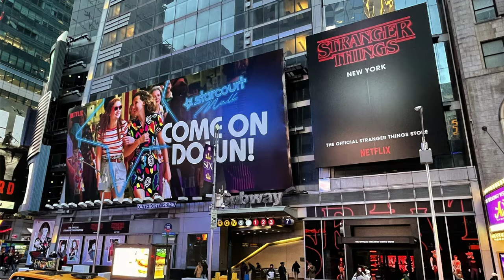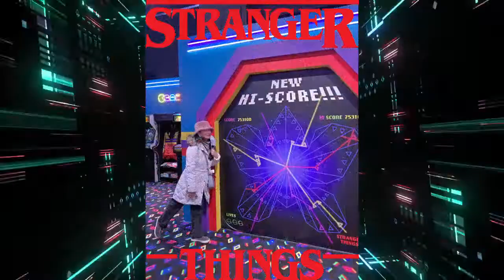Stranger Things Experience in Brooklyn, Stranger Things Store in Manhattan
Now open: Stranger Things Experience in Brooklyn (Duggal Greenhouse, 63 Flushing Ave. Building 268), and Stranger Things Store in Manhattan (200 W 42nd St NW corner of 42nd St. and 7th Ave.), May 2022, New York City